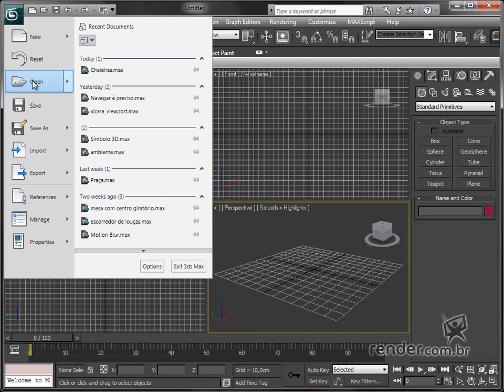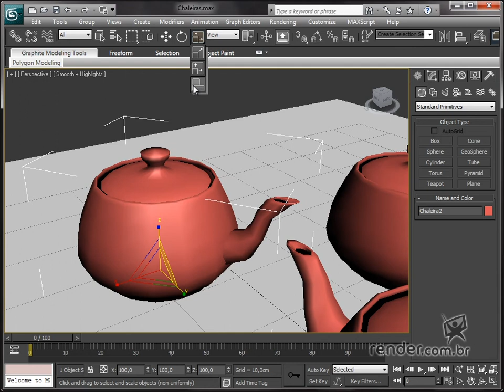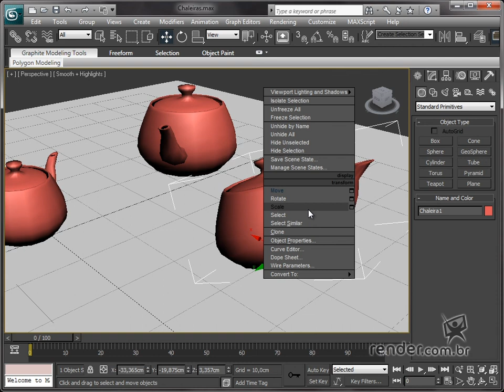Mover, Rotacionar e Escalonar (Move, Rotate, Scale) - M2A1 - Curso 3ds Max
Nesta aula veremos como efetuar operações essenciais para o desenvolvimento do projeto. Conheceremos as principais ferramentas, funcionalidades e atalhos para sua execução.

Sobre o Curso: O curso 3ds Max 2011 Fundamentos introduz o usuário na utilização deste "software", de maneira prática, de acordo com um processo de fácil entendimento. Saiba como o programa trata as geometrias, como manipulá-las e gerenciá-las. Aprenda a criar as primeiras formas, de maneira a criar os mais diferentes objetos 3D. Conheça com clareza os principais recursos como: luzes, câmeras, materiais, texturas, animação, sistemas de partículas, renderização, bem como os recursos que o programa possui para enviar seus projetos a terceiros. Aprenda neste curso, como iniciar seus projetos em 3D nesta poderosa ferramenta!